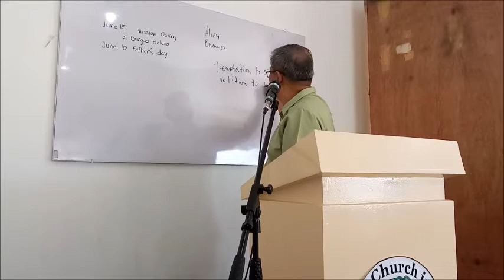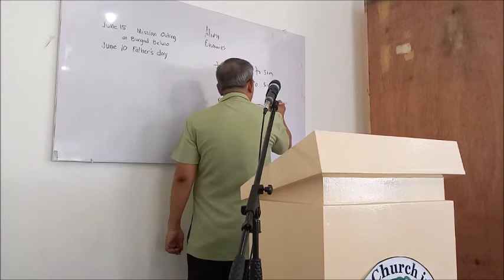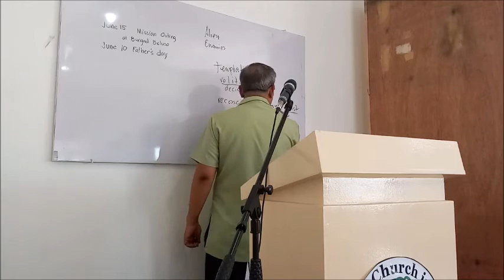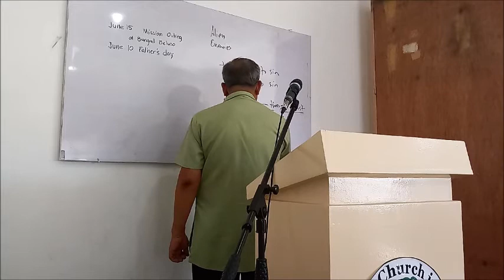05272018 SUNDAY SCHOOL